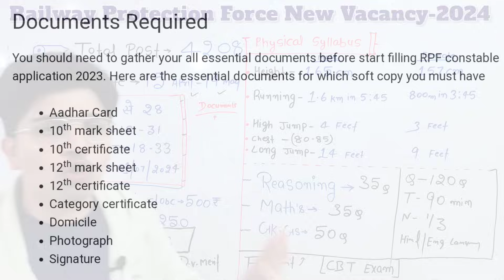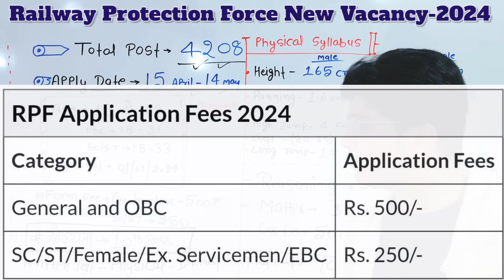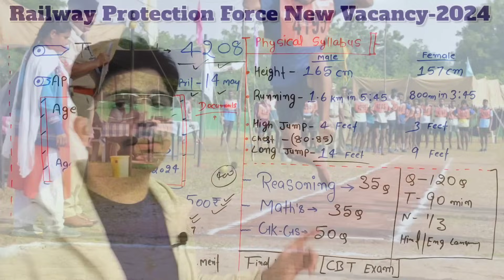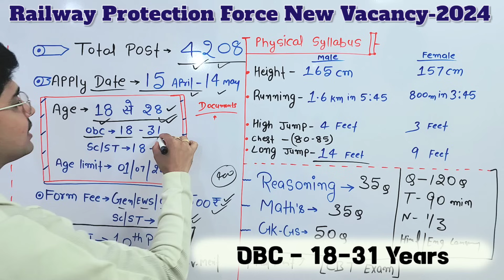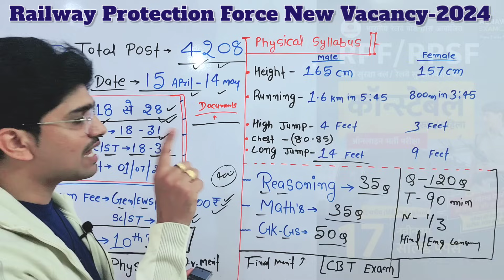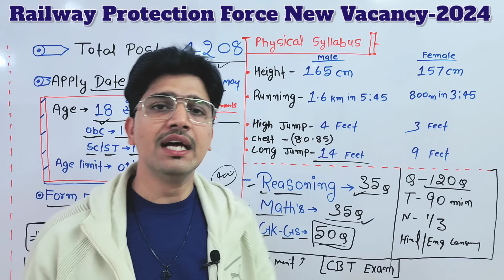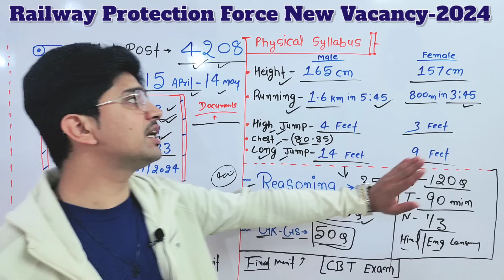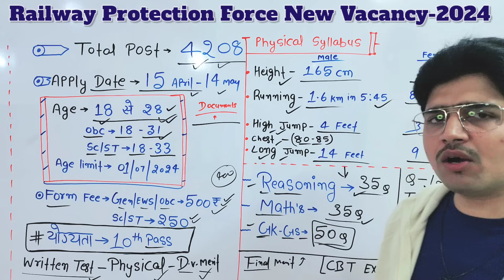New Orignal RPF Constable Bharti 2024 Detail | कौन भरेगा क्या है भर्ती डिटेल | रेलवे सिपाही भर्ती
•Best Solved papers for RPF 2024

Alp Books links-

Examcart RRB ALP Solved Papers